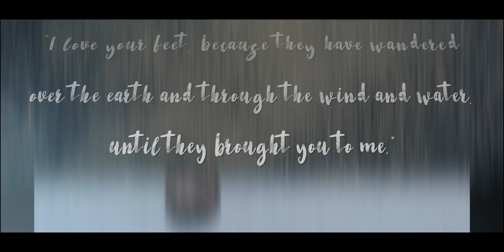EPISODE #10 Using Business & Volunteering As A Way To Improve Society w/ Naoji Takeda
This is the final episode in our 7-part series focused on abused, abandoned and orphaned children in Japan.

Today is episode #10 with Naoji Takeda.  Naoji runs KEEN footwear in Japan, is a board member of NPO Mirai no Mori.   Naoji talks about how September 11th, 2001 had a huge impact on his life going forward, his decision to create a documentary on abused, abandoned and orphaned children living in children’s homes around Japan, and the power that nature has to transform all lives.

SERIES RECAP

This has been a really powerful series starting with our conversation with Tomoya Nakajima in episode #4.  Tomoya shared how he ended up living in a children’s home in Japan and what that experience was like for him.  On episode #5 We had a really insightful conversation with NPO Mirai no Mori about their powerful work with abused, abandoned and orphaned children in the outdoors.
On episodes #6, 7, 8 and 9 we had conversations with four international volunteers whose own life experiences have created a deep empathy and desire to support orphans and all vulnerable children around the world.  They are all currently living in Japan and dedicating part of their time volunteering with NPO Mirai no Mori.